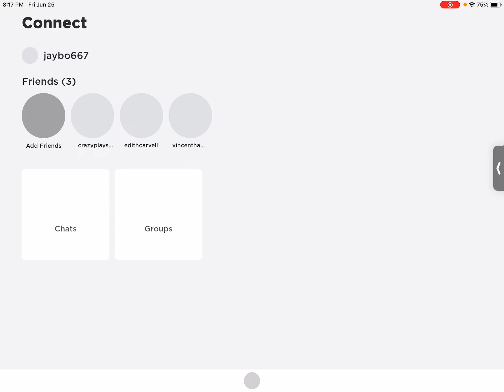My friend 3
Hi Taylor